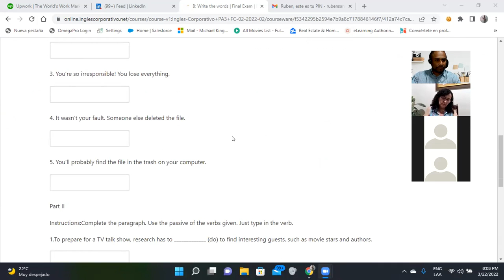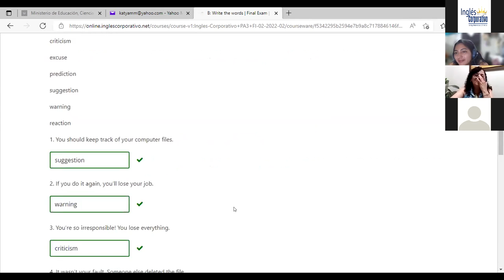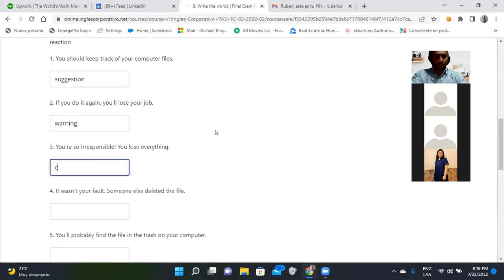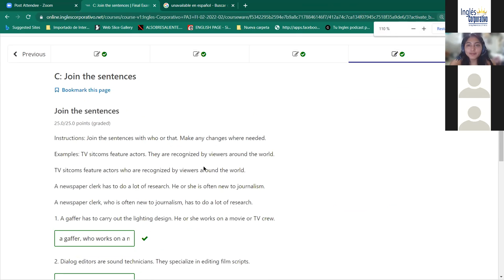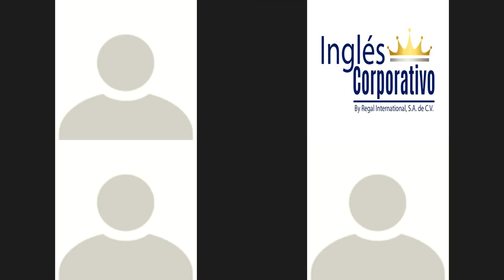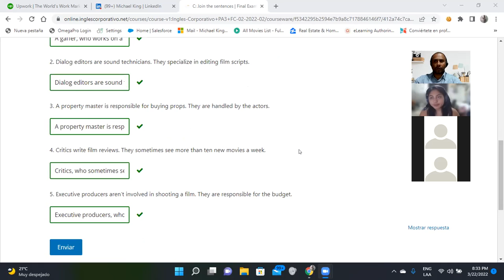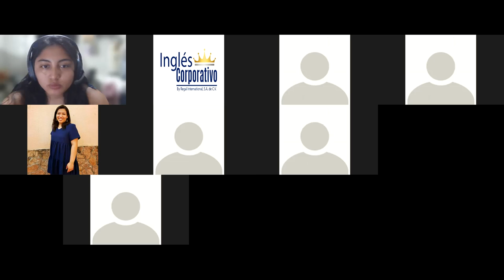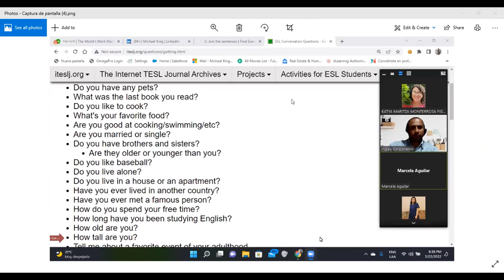Ingles Corporativo-Day 16-Final Exam